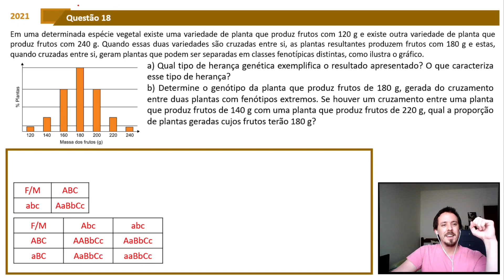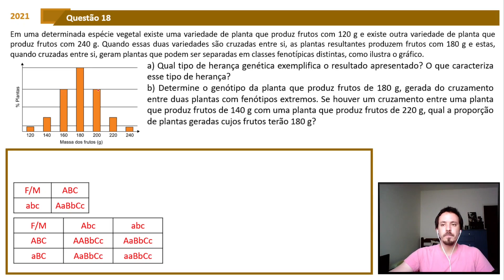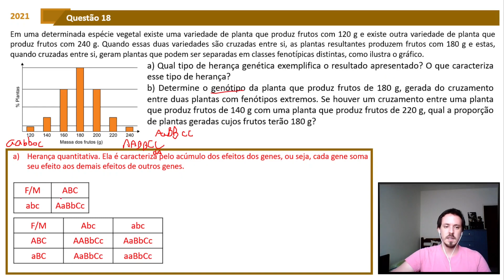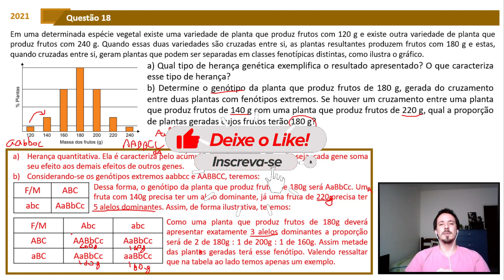(FMJ-2021)Em uma determinada espécie vegetal existe uma variedade de planta que produz frutos...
Nesse vídeo temos:
Em uma determinada espécie vegetal existe uma variedade de planta que produz frutos com 120 g e existe outra variedade de planta que produz frutos com 240 g. Quando essas duas variedades são cruzadas entre si, as plantas resultantes produzem frutos com 180 g e estas, quando cruzadas entre si, geram plantas que podem ser separadas em classes fenotípicas distintas, como ilustra o gráfico.
a) Qual tipo de herança genética exemplifica o resultado apresentado? O que caracteriza esse tipo de herança?
b) Determine o genótipo da planta que produz frutos de 180 g, gerada do cruzamento entre duas plantas com fenótipos extremos. Se houver um cruzamento entre uma planta que produz frutos de 140 g com uma planta que produz frutos de 220 g, qual a proporção de plantas geradas cujos frutos terão 180 g?